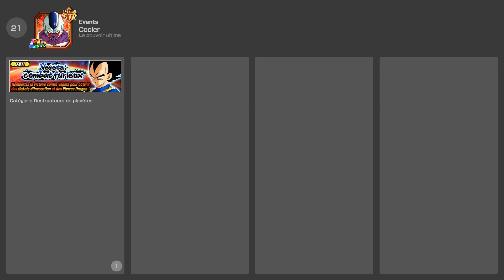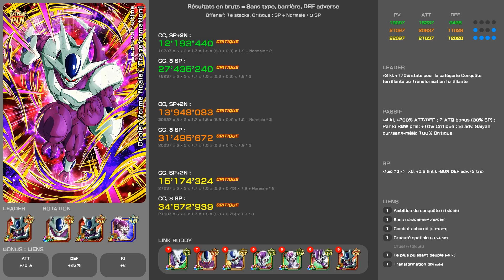Le RETOUR du GOAT 👽 !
Dans cette vidéo, analysons les valeurs ZTUR de Cooler PUI ! Ce personnage va-t-il rendre la team de Cooler PUI LR broken ? On vérifie ça grâce à des calculs !